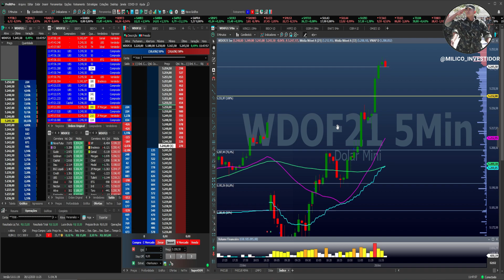COMO CONFIRMAR A ENTRADA COM INDICADOR VOLUME NO DAY TRADE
Fala INVESTIDOR!!  Neste vídeo vamos aprender a utilizar o INDICADOR DE VOLUME FINACEIRO no DAY TRADE como gatilho de entrada nas CANDLE  DE REVERSÃO.

   Utilizando o INDICADOR VOLUME eu acerto até 90% das minhas entradas no DAY TRADE. Tenho certeza que essa informação vai te ajudar e muita nas suas tomadas de decisão.

   A precisão é tão grande que é impossivel você não LUCRAR NO DAY TRADE utilizando essa técnica.

TAMO JUNTO SEMPRE, E COMO SEMPRE AQUELE ABRAAÇOO